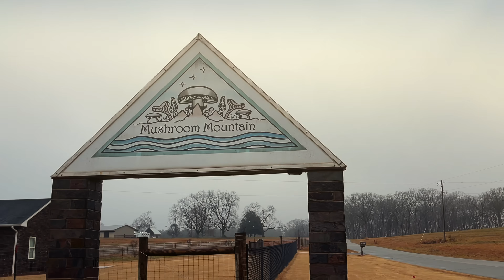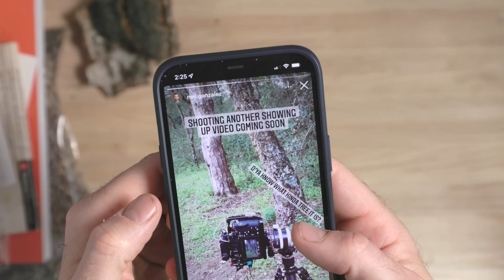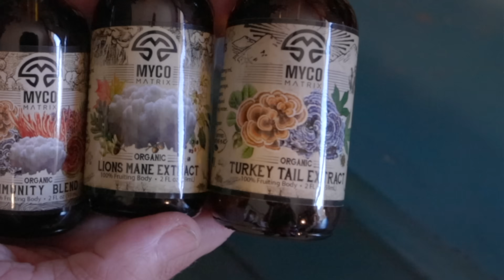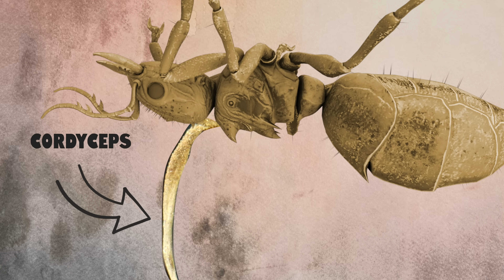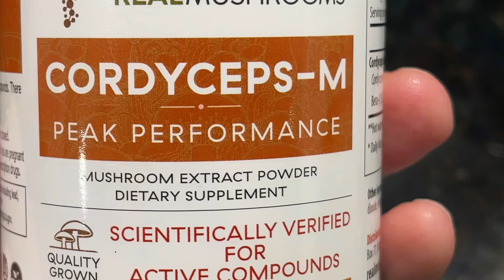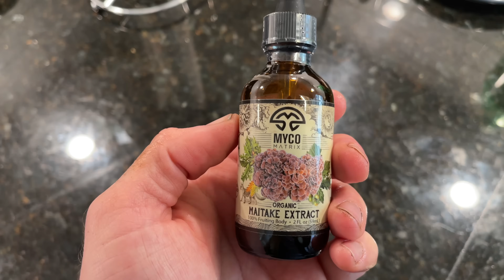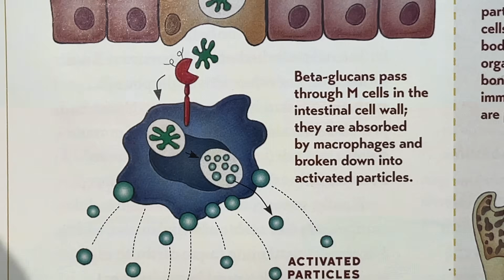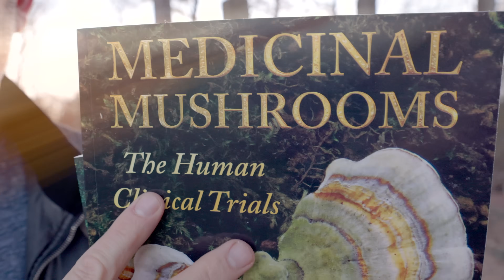You * Should * ALSO EAT these 5 Medicinal/Functional Mushrooms. Here's Why!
If you're  here, you're part of the mushroom revolution. It's amazing to see it and be part of it. After months of research and experimentation, I wanted to introduce this small list of medicinal mushrooms, that I hope take your health to the next level!

1:03 - Lion's Mane Mushrooms
3:04 - Turkey Tail Mushrooms
5:36 - Cordyceps
8:13 - Chaga
10:04 - Reishi Mushrooms
11:37 - Beta-Glucans
11:53 - Never Eat Raw Mushrooms
12:52 - Other Medicinal Mushrooms
13:17 - Books I'd recommend

* Also, it is important to do a bit more research for yourself on these mushrooms. You do have to take them in safe amounts. Some people recommend you don't eat them if you're pregnant or on certain medicines. Tony's youtube channel does a great job getting you on the way towards understanding how to take these mushrooms ...

A huge thanks to Tony and Hamilton for helping with footsge in their section.

If you want to follow the work of these experts, I encourage you to see more of their youtube videos:

These are the products I recommend from the experts in the video